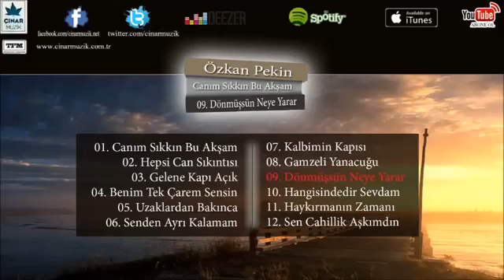Özkan Pekin - Dönmüşsün Neye Yarar